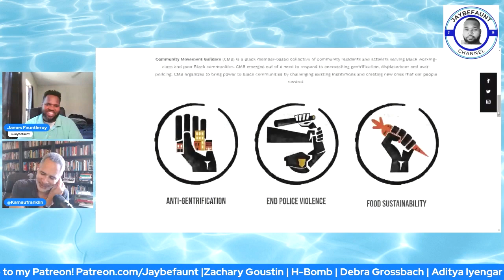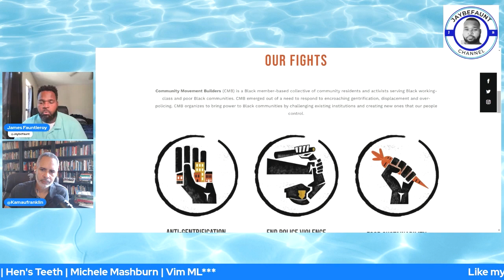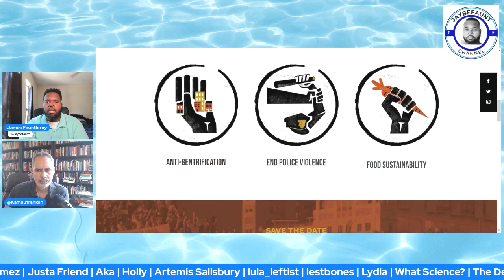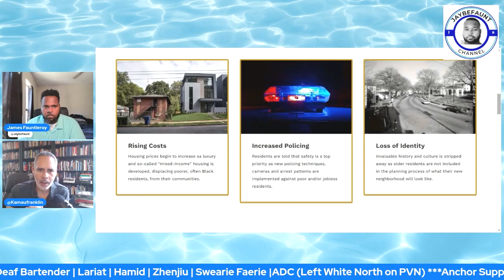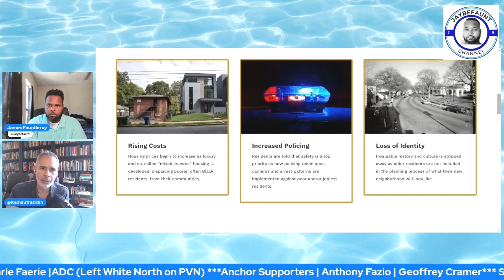Organized BEGINNINGS (clip)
Organized BEGINNINGS
Kamau Franklin discussing his beginnings in organized community work and his work in Black Power Media.